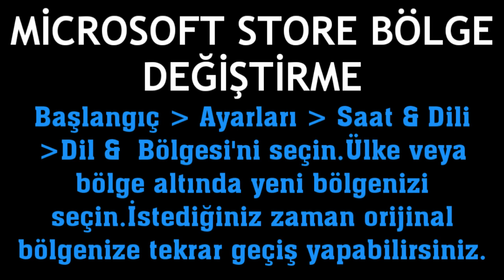Microsoft Store Bölge Değiştirme Nasıl Yapılır?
Merhabalar bu videomuzda sizlerle birlikte microsoft store bölge değişikliği nasıl yapılır sorusuna yanıt vermeye çalışıyoruz.İyi Seyirler Dilerim.

microsoft store konum değiştirme
microsoft store ülke nasıl değiştirilir
microsoft store bölge güncelleme